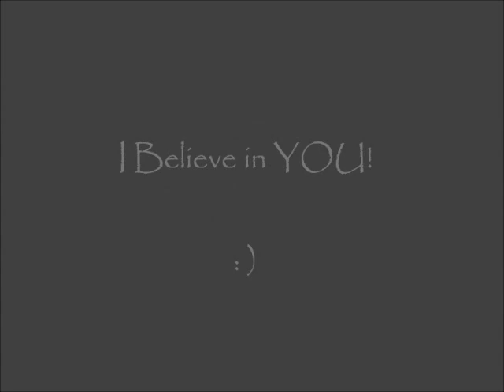Quickest Way to Learn Earth Based Spiritualism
The Simple Sabbat